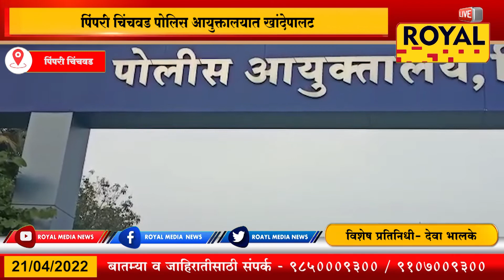पिंपरी चिंचवड - पिंपरी चिंचवड पोलिस आयुक्तालयात खांदेपालट